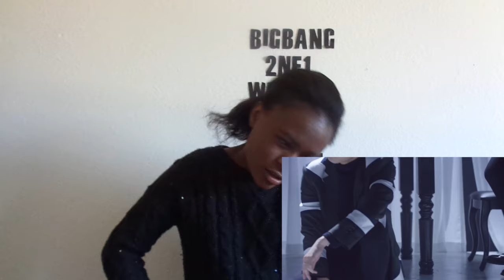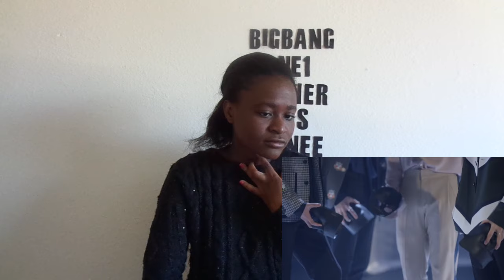VIXX Fantasy Drama REACTION#RAVIThough!!!!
Regardless of the number o times i have seen it i still feel the same lmao

VIXX Fantasy Drama REACTION

Loop:
VIXX Fantasy Drama REACTION, vixx fantasy, vixx fantasy drama reaction, vixx fantasy reaction, vixx ravi, vixx starlight reaction, vixx reaction,